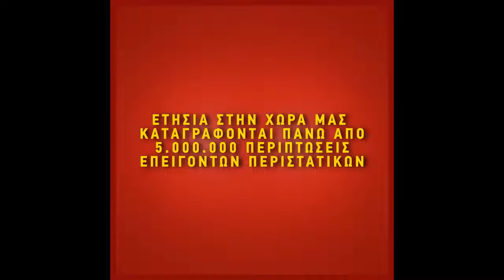Δεν υπάρχει επείγουσα διάσωση στην Ελλάδα